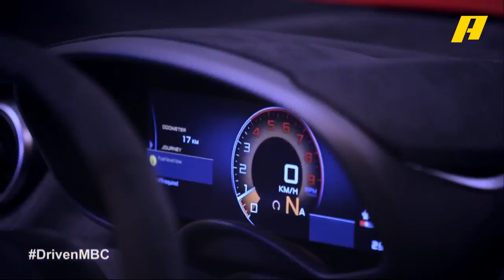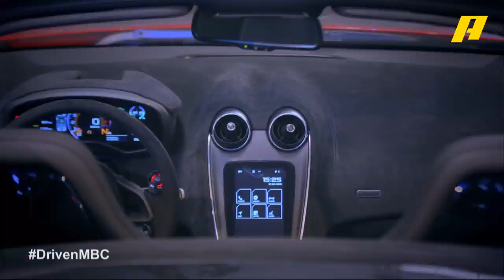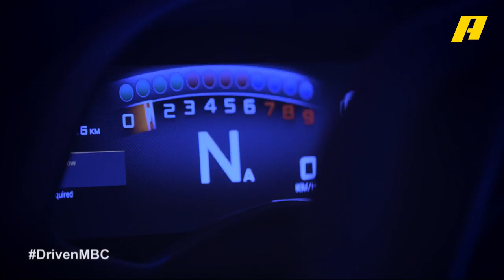مكلارين 600LT .. مميزات مبهرة اكتشفها مع فرانسوا وسلطان في دريفن